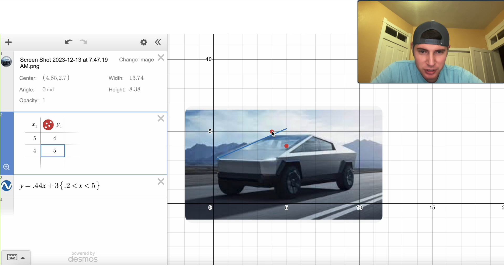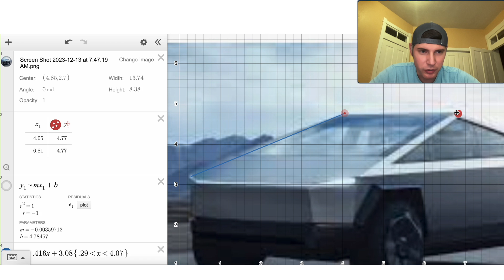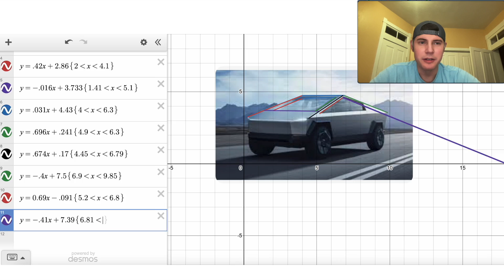Cybertruck in Desmos